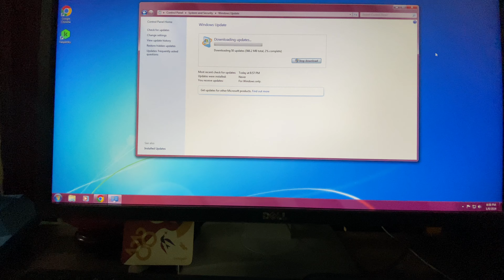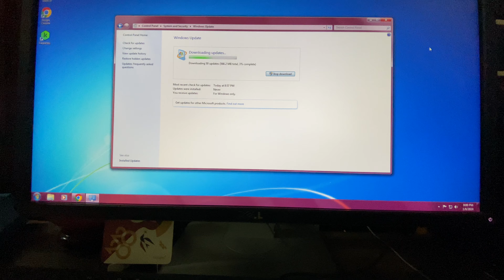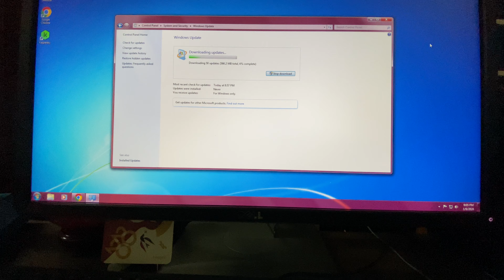Update windows 7 professional 64 bit , control panel - update windows .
Cập nhật update windows 7 professional bản 64 bit . Cập nhật cho hệ điều hành windows giúp cho hệ điều hành hoạt động ổn định ,sủa lỗi , bảo mật và các tính năng khác của windows , bản cập nhật thường được cập nhật theo từng thời gian do nhà phát triển cung cấp.